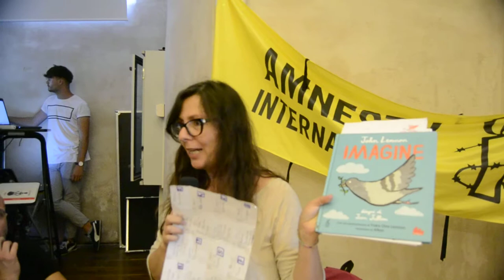I ragazzi nelle prove